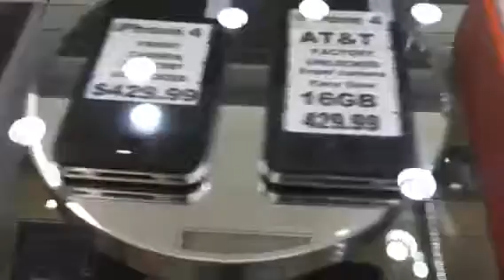T-Mobile vid inv gan